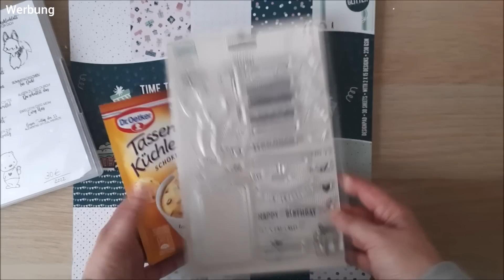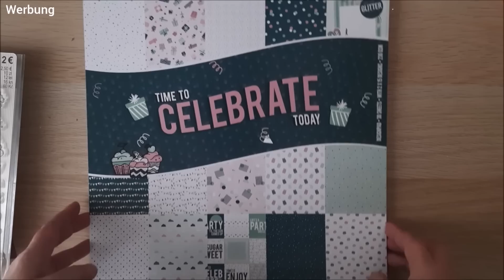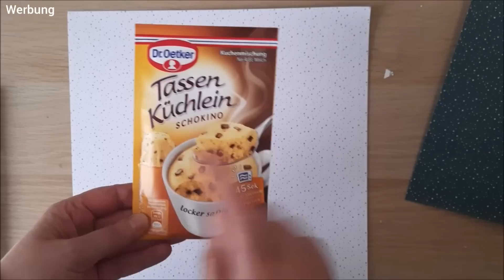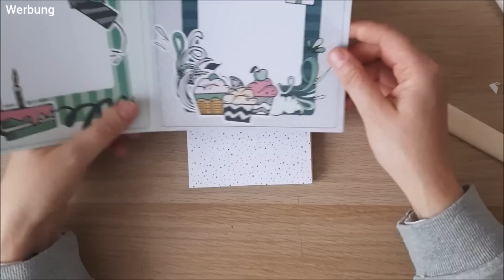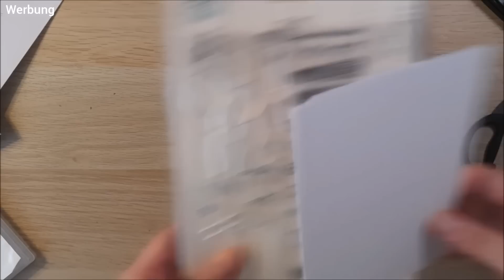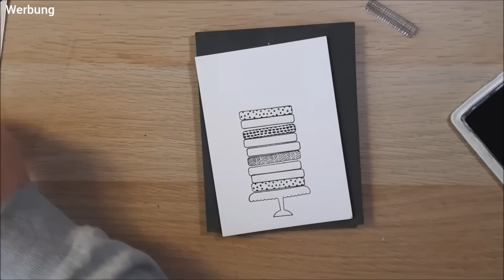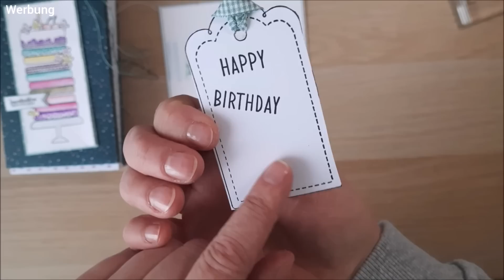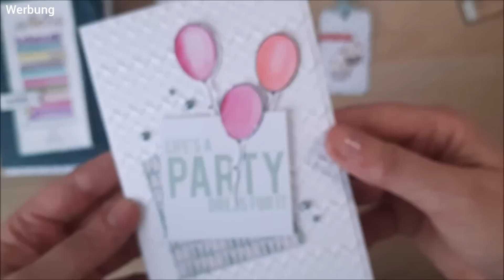Tassenkuchenverpackung aus einem 12x12 Block von Action, Karten mit Stempeln von Tedi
Die mit * gekennzeichnete Links, sind affilate links, wenn ihr über diese Links einkauft, entstehen euch keine Kosten aber ich bekomme eine kleine Provision.

Vielen Dank

Stanzen
Rechtecke stitch Crealies *
Kreise stitch Crealies *
Slimline Aufleger stitch *
Stempelsets